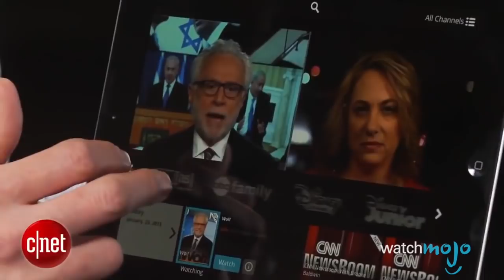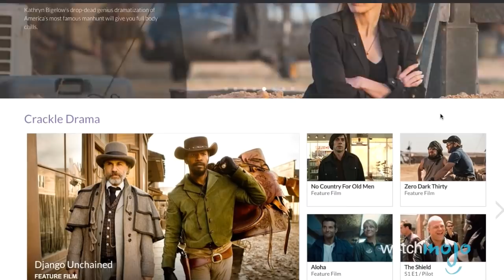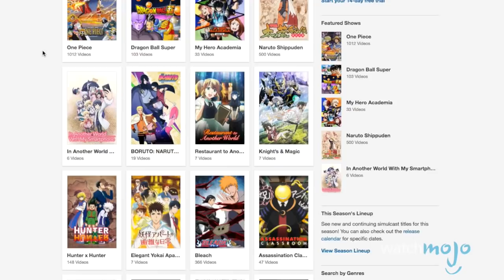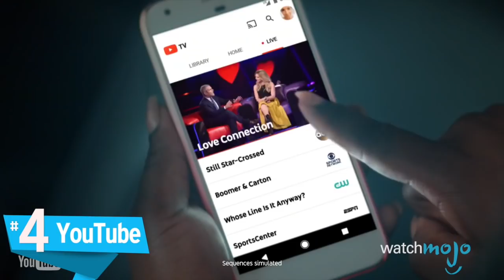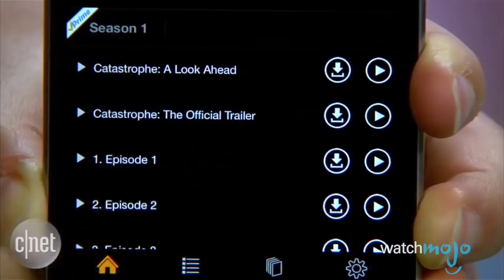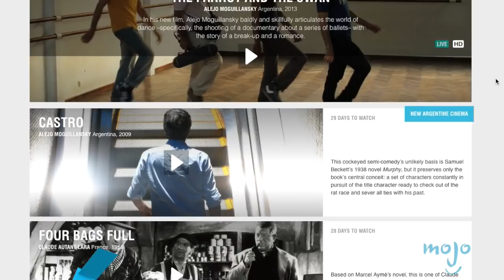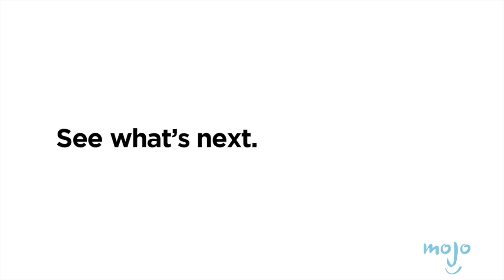Top 10 Best Movie Streaming Sites of 2017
If you watch TV shows online or if you stream full movies online, you probably want to know the best streaming services available. Whether it’s a site as common as YouTube, a free service like Crackle or something like HBO Now – which allows you to watch shows like “Game of Thrones” and other HBO content for a set fee, these are some of the best places to stream full episodes or to stream full movies. WatchMojo counts down the best online movie sites for 2017.

If you’re settling in for a little Netflix and chill sesh, be sure to check out these lists so you know what to watch: Top 10 Netflix Original Movies Top 10 Netflix Shows to Binge Watch This Summer and Top 10 Hidden Movie Gems on Netflix You Need to Watch

#10: Sling TV
#9: Crackle
#8: FunimationNow
#7: CraveTV
#6: Crunchyroll
#5: HBO Now
#4: YouTube

Special thanks to our user Aster Hal for suggesting this idea!